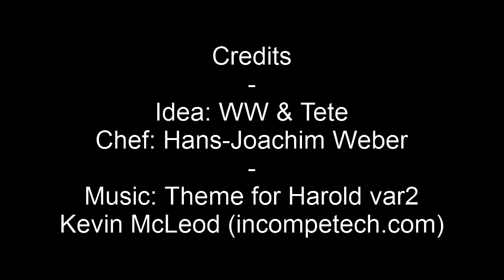Oven Baked Mustard Chicken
This video shows you how to make a delicious chicken drum sticks covered in bacon, with onions and cream. Very easy. Very little preparation time. Takes a while in the oven, though.